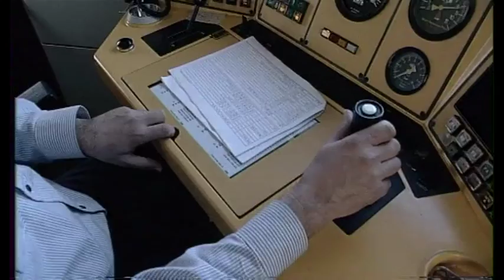Rail Away: Israël (Jeruzalem - Nahariyya)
Schitterende palmstranden zijn het decor van de treinreis naar het favoriete stadje voor jong gehuwden. Menig pasgetrouwd stel brengt hun wittebroodsweken door aan de prachtige kust. En hoe kun je meer ontspannen reizen dan met de trein. Wil je de hele aflevering bekijken? Bestel dan de dvd-box op

Meer informatie over de hele aflevering
Vanuit het religieuze centrum van de wereld, Jeruzalem, vertrekken we naar de moderne stad Tel Aviv. De historische havenplaats Jaffa en de markt in Tel Aviv zijn beiden zeer kleurrijk. Vanuit Tel Aviv voert de reis ons langs de mooie kustlijn en komt uit in Haifa. Op dit traject worden supermoderne treinen ingezet. Op het strand van Caesarea zonnen toeristen bij een aquaduct. Romeinse opgravingen onthullen bovendien een schitterend bewaard gebleven amfitheater uit de Romeinse tijd.